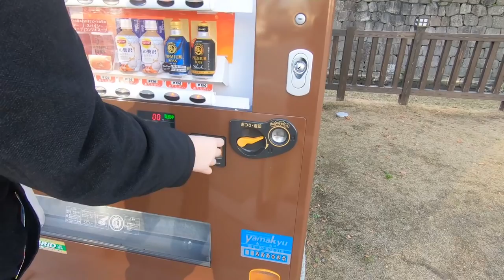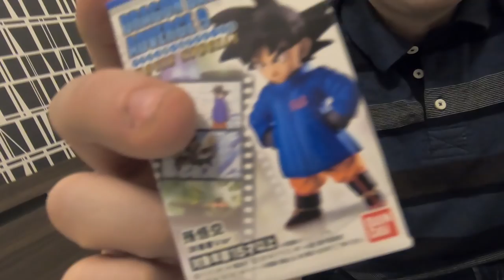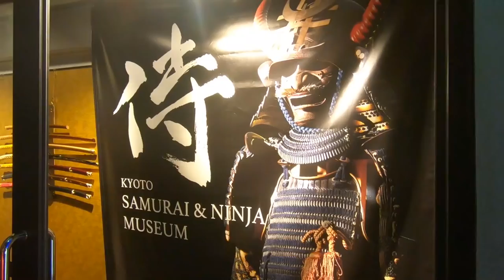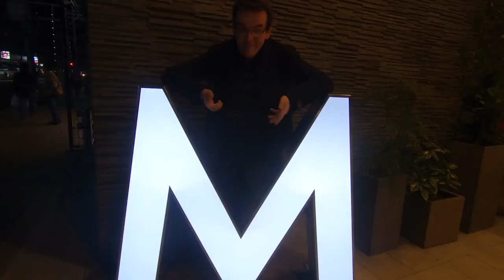KYOTO BINGO! | MasVlog #2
Today, after recovering from yesterday's illness, we went down to Kyoto for an overnight visit and did over 30,000 steps checking out different palaces, different shopping areas as well as finding some Dragon Ball along the way!